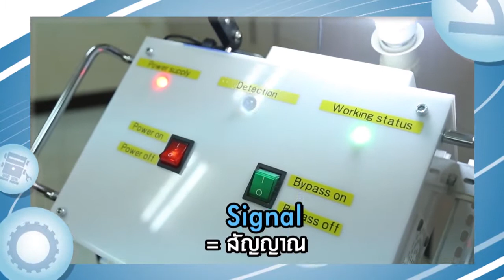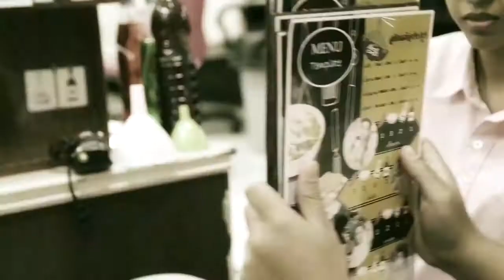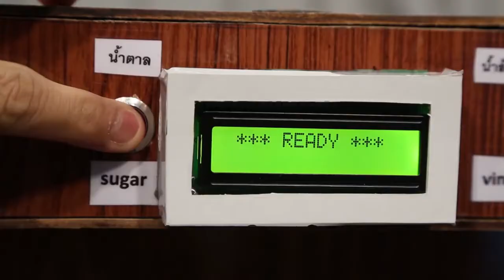EP.8 ชุดเครื่องปรุงหรรษา : สมรภูมิไอเดีย ซีซั่น 2